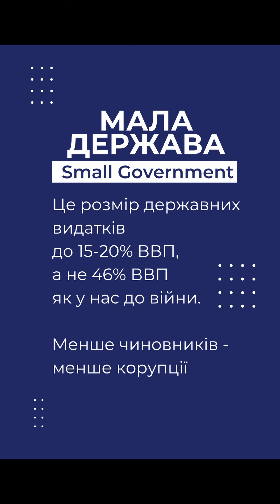Головна причина корупції